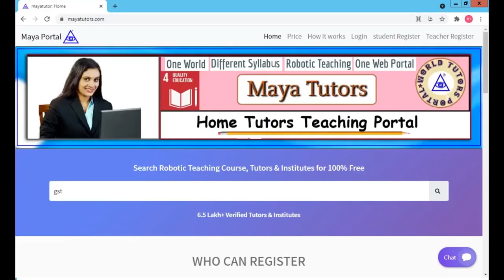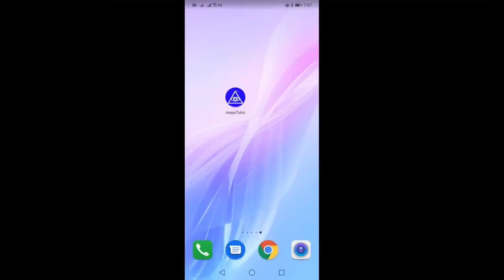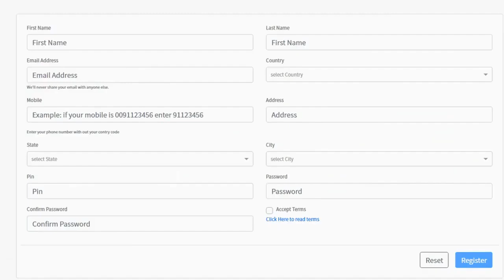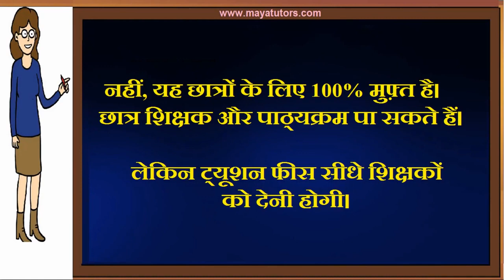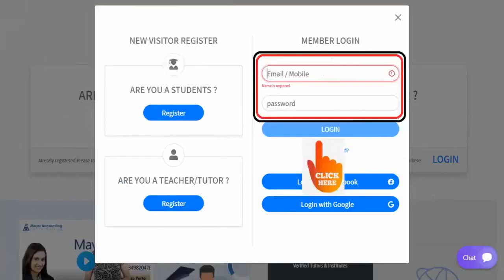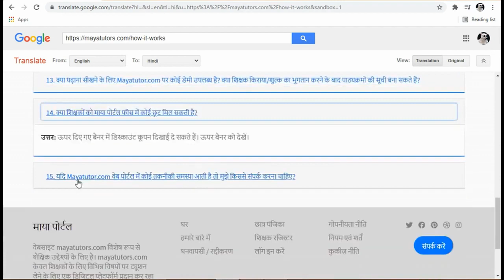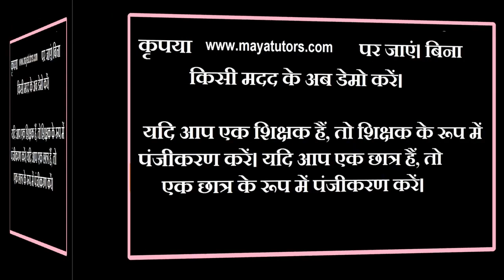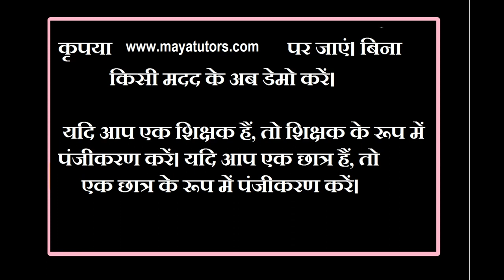MAYA TUTORS , home based part time Tuition Job in Preet Vihar